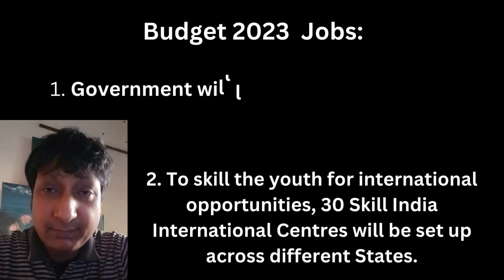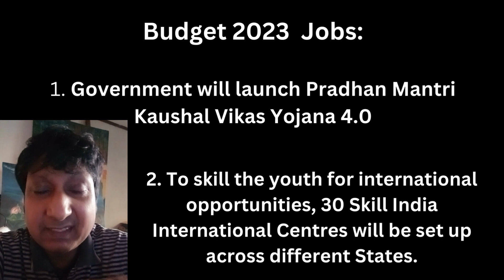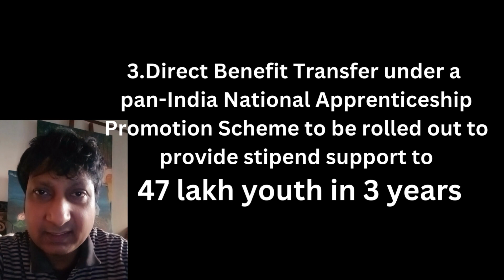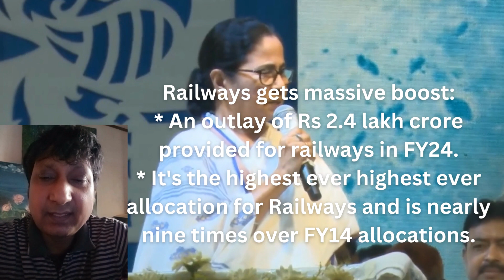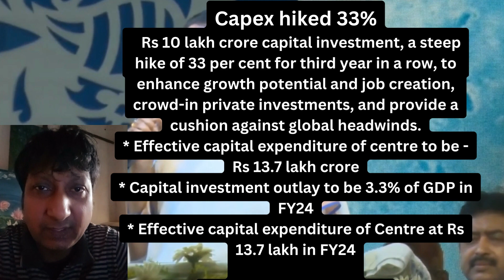বাজেটে নাকি অমাবস্যার অন্ধকার ? | Mamata Banerjee on Budget 2023 | আক্রমণ Mamata-র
বাজেটে অমাবস্যা ! আর বাজেট গরিব বিরোধী ! বলছেন কে না বাংলার মুখ্যমন্ত্রী যাঁর নিজের রাজ্যে সমস্যার শেষ নেই ! না জেনে না শুনে কথা বললে সে কথার অর্থ হয় না সেইটা আমাদের মুখ্যমন্ত্রী কেন এখনো বোঝেন না কে জানে ? অথচ রাজনীতির উর্দ্ধে উঠে ওনার কিন্তু এবার বাংলাকে দেওয়ার পালা ! একটা পর্যালোচনা করার চেষ্টা করলাম !